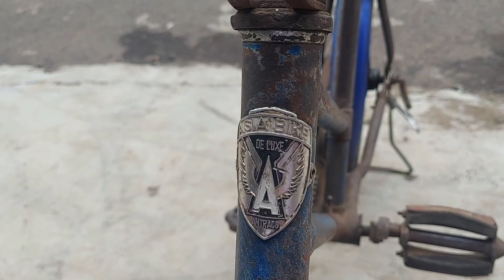KOLEKSI BARU ONTHEL JENGKI KUDEL BARU DATENG❗️